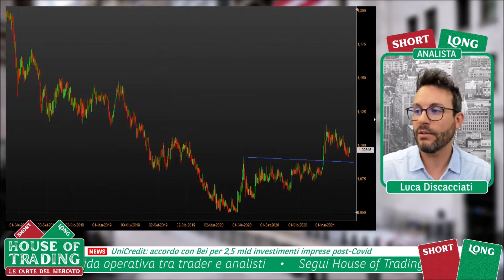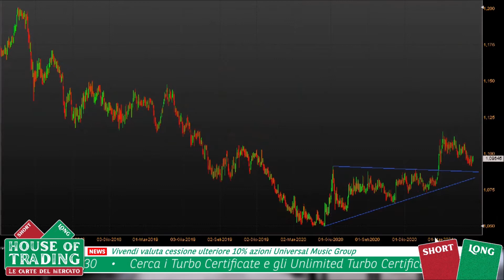House Of Trading: strategia Short su Euro-Franco Svizzero per Luca Discacciati - 18.05.2021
House of Trading - Le carte del mercato. In occasione della diciannovesima puntata dedicata alla sfida di trading tra trader e analisti, Luca Discacciati della squadra degli analisti ha proposto una strategia ribassista su Euro-Franco Svizzero. Per rimanere aggiornato sui risultati della sfida e la classifica di House of Trading vai su